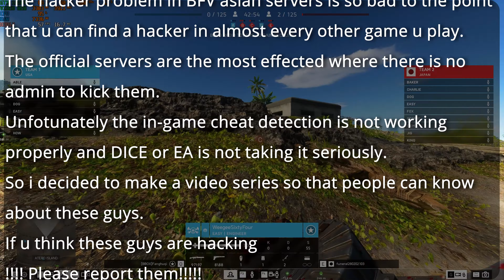Hacker Plague in Battlefield V | Spectating Hackers Part 1| 2021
This video is a small compilation of BFV hackers in action

these are the name of people spectated in the video
WeegeeSixtyFour
yiqiu01
Mkashaakeman
Xuefather
YeFenMian2

The hacker problem in BFV asian servers is so bad to the point
that u can find a hacker in almost every other game u play.
The official servers are the most effected where there is no
admin to kick them.
Unfotunately the in-game cheat detection is not working
properly and DICE or EA is not taking it seriously.
So i decided to make a video series so that people can know
about these guys.
If u think these guys are hacking
! Please report them!
and help in getting these people banned

with battlefield 2042 just around the corner i hope EA or DICE find a solution for this menace

Timestamp
Intro 0:00
WeegeeSixtyFour 0:55
yiqiu01 6:09
Mkashaakeman 10:54
Xuefather 12:08
YeFenMian2 13:09

The gameplay was recorded using Nvidia shadow Play

PC specs

I5 4670s
4*2 8GB DDR3 1600Mhz RAM
Gigabyte Geforce GTX 1050ti OC